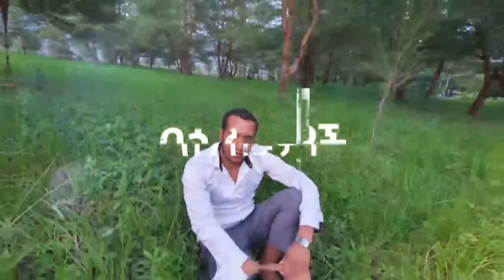usa ዘረኛ ነህ ? ስንት ሚስት ነው ያሉህ